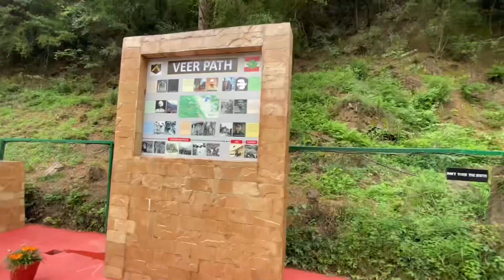Kaman Aman Setu - Kaman Post Uri Is Now Open For All Tourists